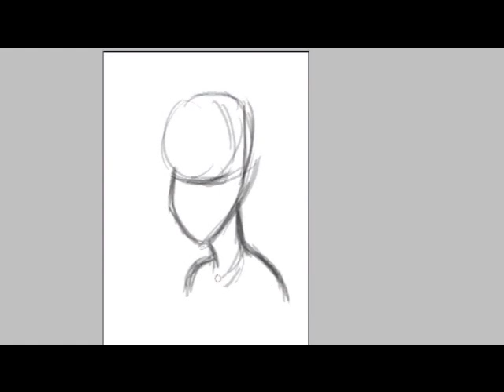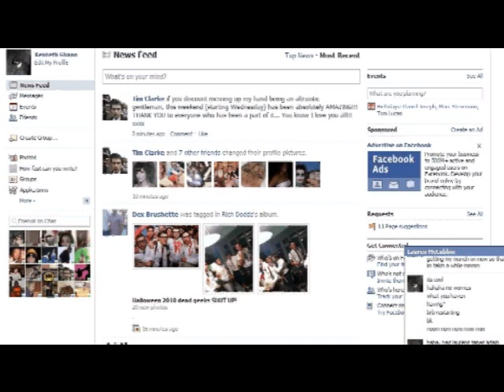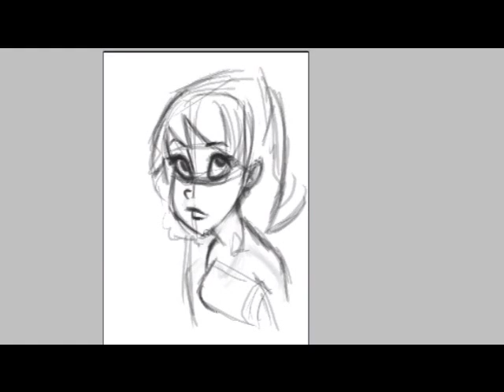speed sketch 001